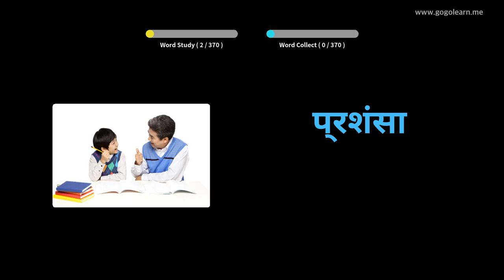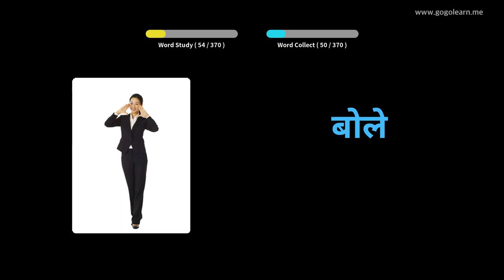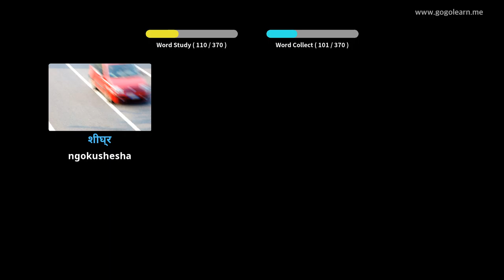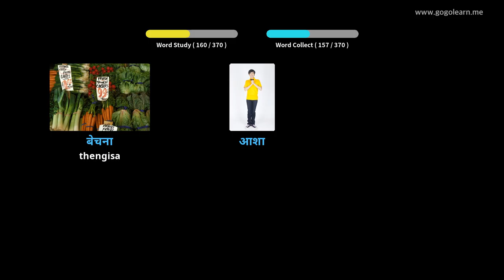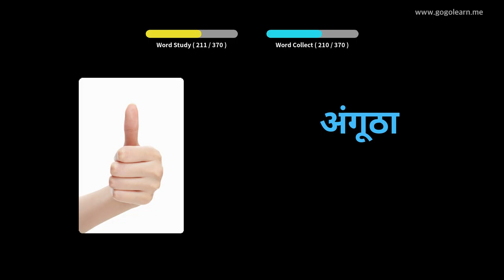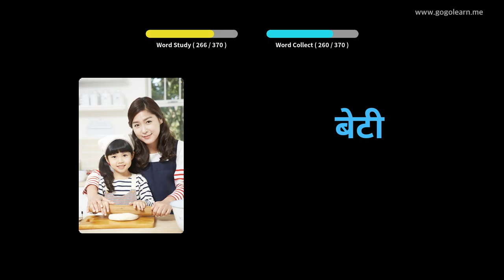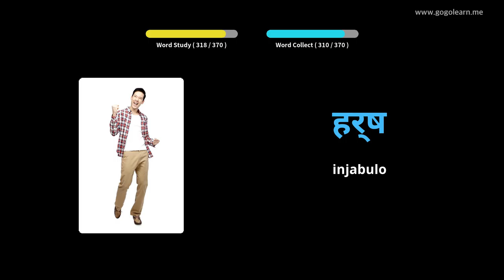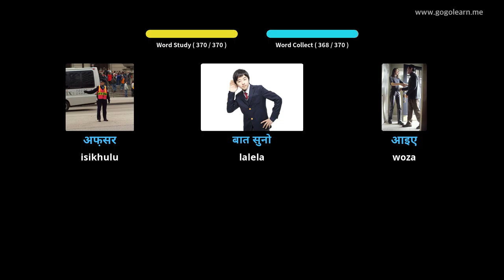Hindi Silulumagama Izingane Eziyisisekelo | Golearn